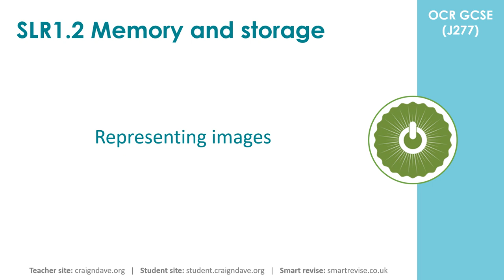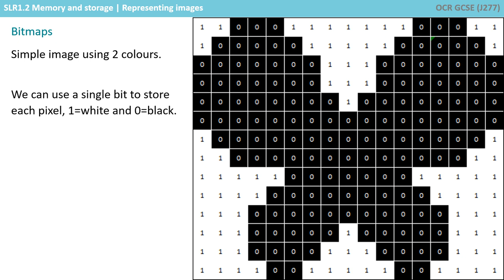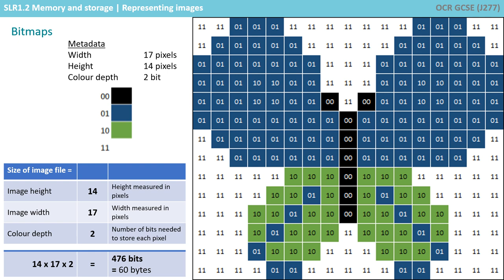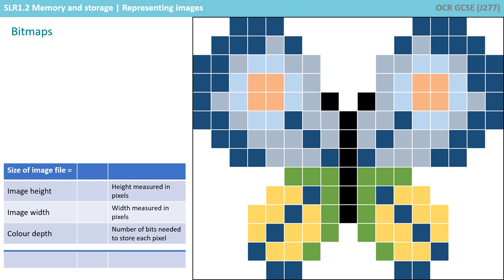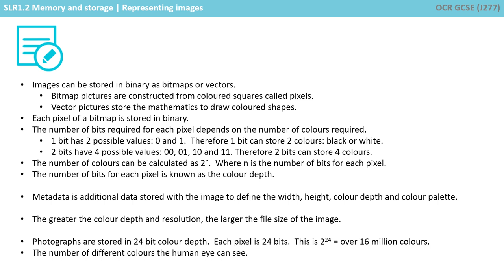20. OCR GCSE (J277) 1.2 Representing images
OCR J277 Specification Reference - Section 1.2
Don't forget, whenever the blue note icon appears in the corner of the screen, that is your cue to take notes about the content being shown on the current slide.

00:00 Introduction
00:11 Different ways of storing images
01:05 Bitmaps
03:54 Recap

Comments are disabled on our videos because we want to ensure they are always appropriate to use in the classroom.